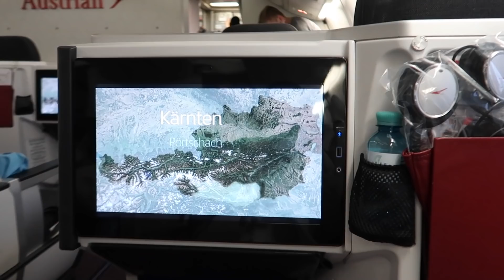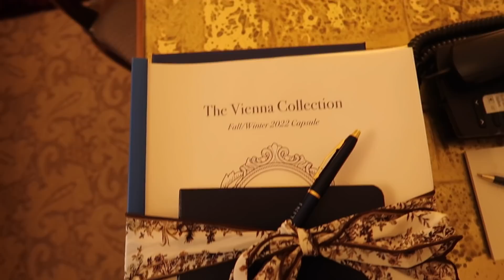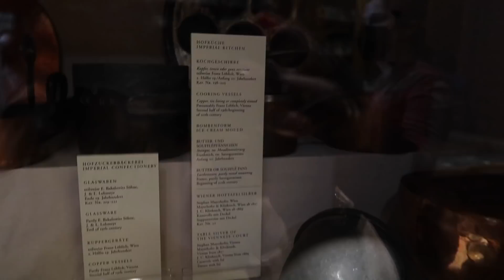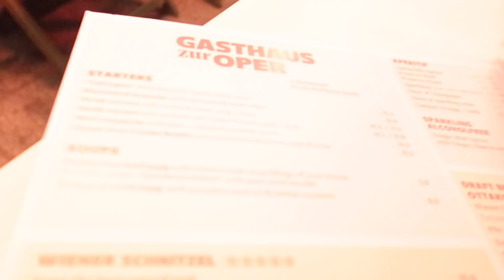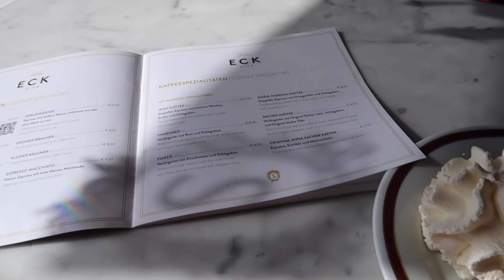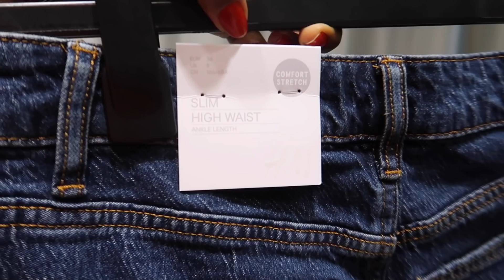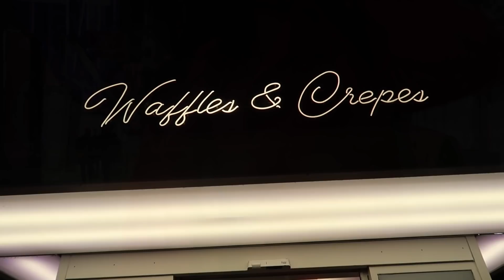VIENNA, AUSTRIA 🇦🇹 I'M DESIGNING A SHOE WITH SARAH FLINT...| DadouChic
Bonjour everyone & welcome back to Dadouchic!

My Jewelry : Description of the pieces I wear.

~~~FASHION & PRODUCTS MENTIONED IN THE VIDEO~~~
Red coat:
Sarah flint shoes:

~~~BEAUTY ~~~
RISEWELL DISCOUNT: DADOUCHIC10

Xoxo,Rose